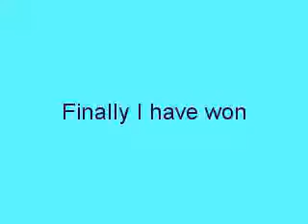Finally I have Won!!